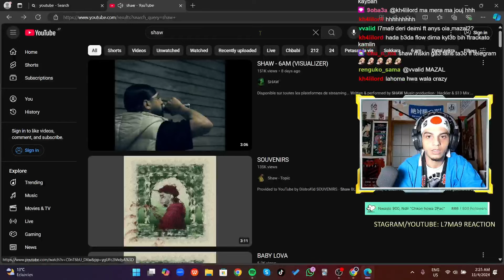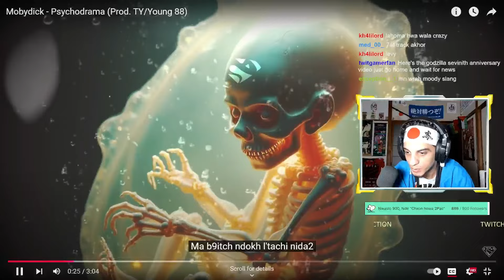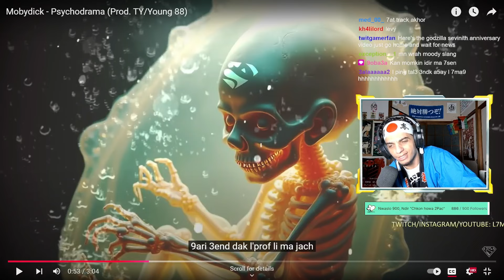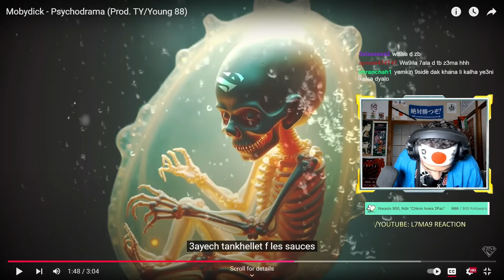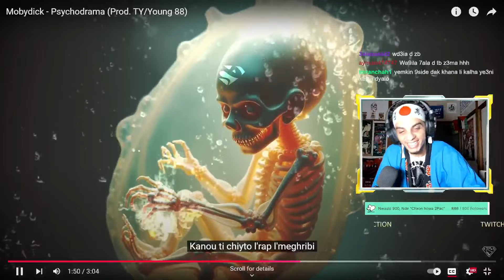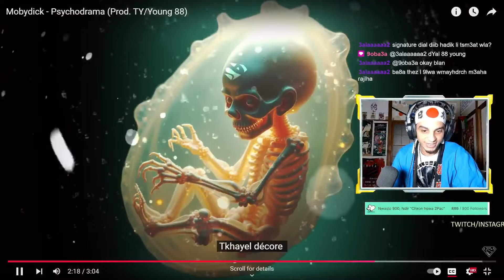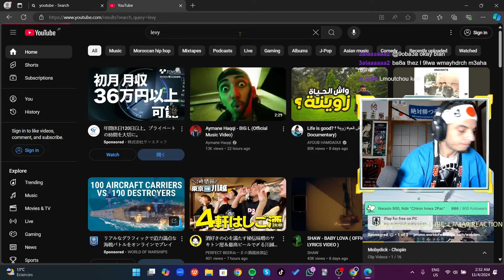Mobydick - Psychodrama REACTION فين هو الموتشو؟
•~•~•~• ❤️ SUPPORT Lkhadma ❤️ •~•~•~•

❤️🙏❤️ Shukran Bzaaaf ❤️🙏❤️

واش الاخوان!